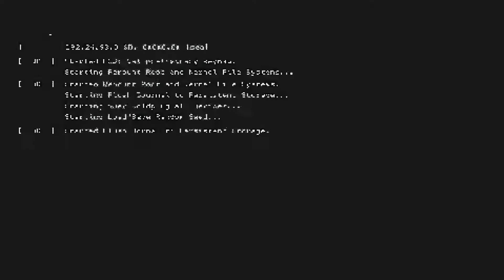Hi My Name Is Jeffy Want To See My Pencil